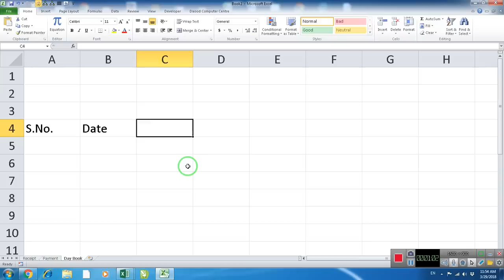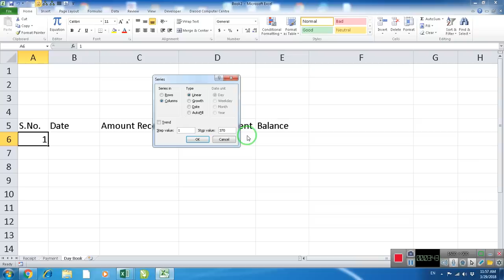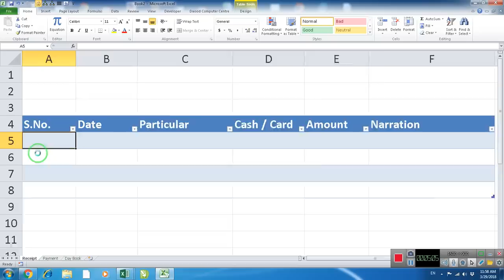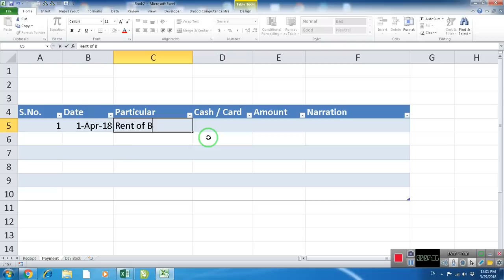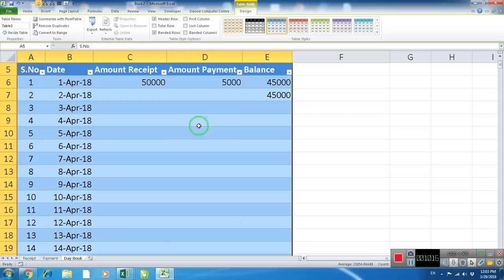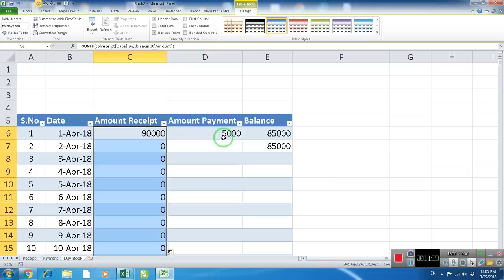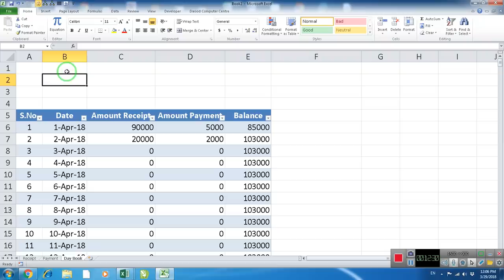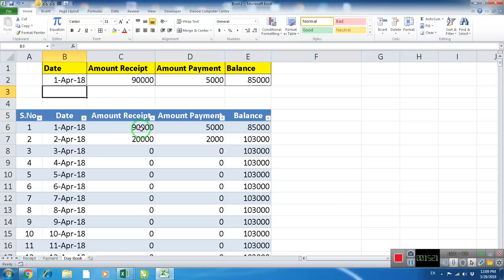How to Create Day Book Report in Excel in hindi step by step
Payment Record | Receipt Record | Day Book Step by step

Your Contribution for 5 year Handicap baby (Girl)
Account Holder : Nargis Parveen
Branch - Kalagarh